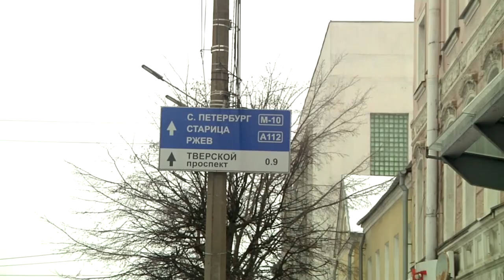В Тверской области ужесточили способы борьбы с безбилетниками